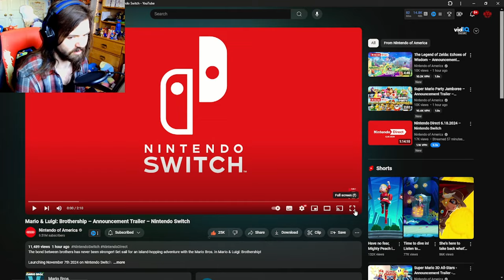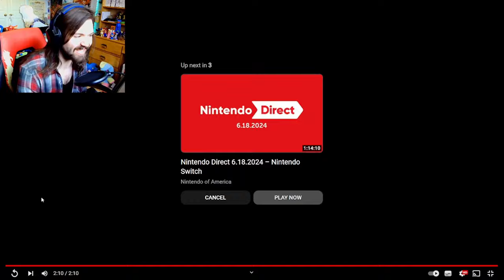THE BROTHERS ARE BACK!!! - Mario and Luigi Brothership Trailer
THEY ARE SO BACK!